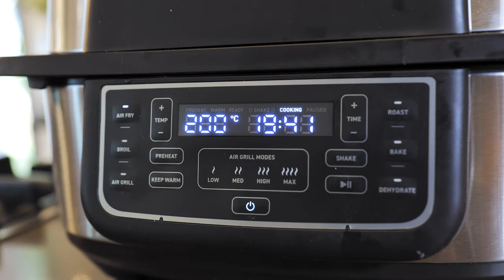שניצל עגל קריספי מטורף מוכן ב... הפתעה!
שניצל עגל בלי שמן, בריא יותר, קראנצ'י יותר - מאה אחוז הצלחה!
את הבלילה - תעשו איך שתרצו, זה הבסיס.